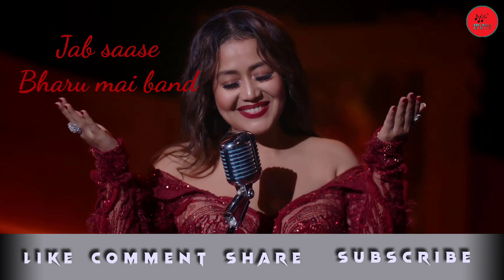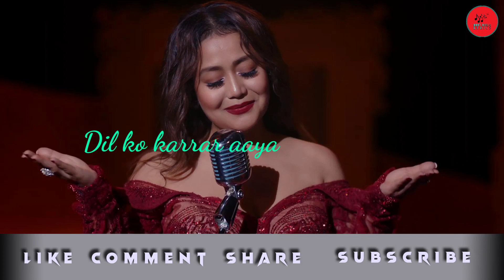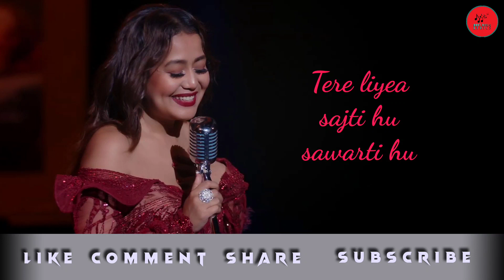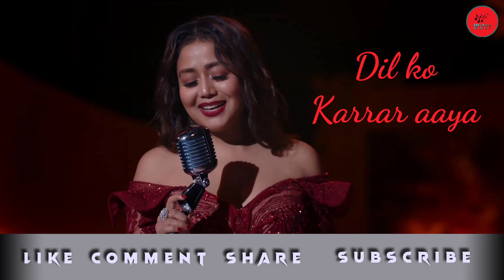DIL KO KARRAR AAYA Reprise Lyrical - Neha Kakkar | Rajat Nagpal | Rana | Anshul Garg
Singer: Neha Kakkar
Lyrics: Rana Sotal
Featuring: Neha Kakkar
Music composed and produced by Rajat Nagpal
Guitars Rhythm Shaw
Violin Manas
Recorded by Rahul Sharma Assist by Samir dharap
Mixed by Rajat Nagpal and Rahul Sharma
Mastered by Naweed at Whitfield Mastering
Lyrics Video Editor: Ashutoashutosh
Dil Ko Karrar Aaya: Lyrics

Dua bhi lge na mujhey Dwa bhi lge na mujhey

O yaar

O Yaara…..

Cehraa tera dikhaai de jab aankhey mai band krti hu ,,
Tere liye mai sajti hu sawarti hu ,,

Tere liye sajti hu sawarti hu ,,

Rane tujhko btaayu ,,
Haal dil ka sunayu ,,
Hai ishq ka bukhar aaya,,

Tujhpe hai pyar aaya ,,
Pehli pehli baar aaya ,,
Oh yaara